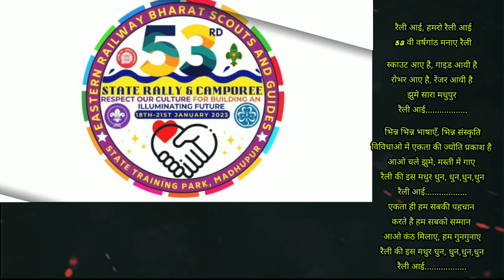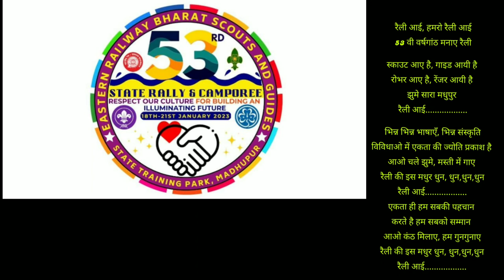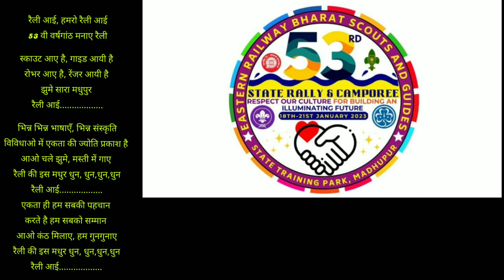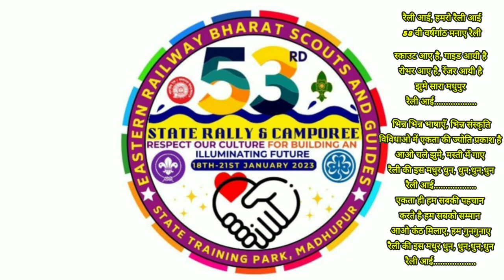53 state rally song | eastern railway